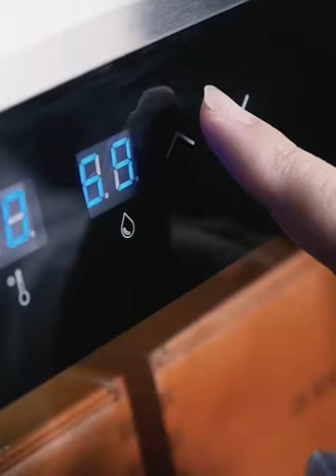Best Quality justown cigar humidor Factory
JUSTOWN Best Quality justown cigar humidor Factory,The factory is equipped with advanced production equipment, with an investment scale of 15 million yuan, 75 production workshops, 5 R&D departments, 3 technical departments, 3 administrative departments, and 8 sales departments. It is also equipped with a professional laboratory and stamping room. , Leakage test room, etc. advanced constant temperature and humidity experimental equipment, advanced production equipment.Although each department has a different division of labor, their goal is the same, that is, to create value for customers!